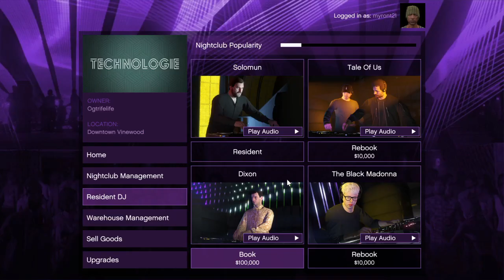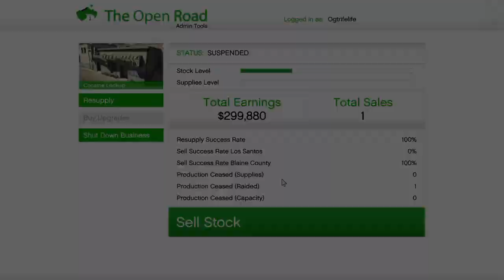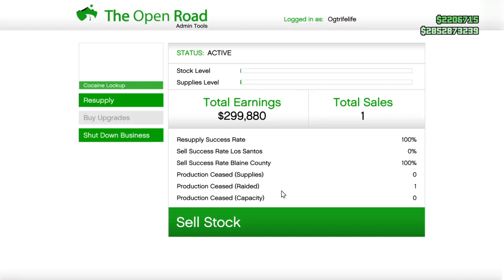GTA 5 Online Gameplay PS4 LIVESTEAM - HAPPY NEW YEAR!!!!!!!!!!!!!!!!!!!!!!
What's going on everybody!!! My name is Alex Thomas AKA “LexThomas21”! I Hope You Guys Are Ready To Join TeamLT21 ! I Upload Walkthroughs, Movie Reviews, Vlogs, Livestreams, & Many More! Also Leave A Comment On My Videos As Well! I Would Love To Hear Feedback! I Hope You Enjoy My Channel! I Appreciate The Support And Thank You!

I'm about to show you some gameplay from GTA Online! I'm Really Excited To Show This Game On My Channel!